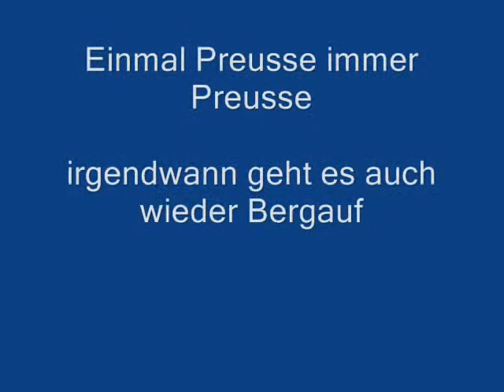ECC Preussen Berlin - Oberliga Saison 2009/10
So da ich ein neuen Account habe - Hier mein 1.Video vom ECC Preussen aus der Saison 2009/10